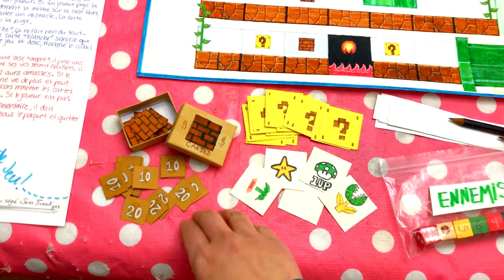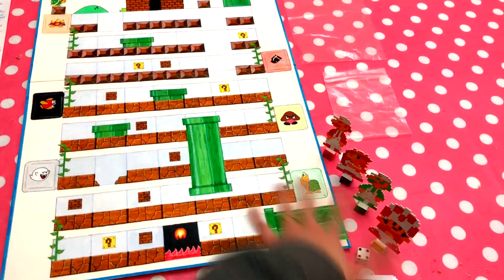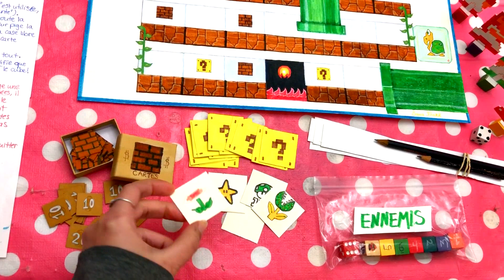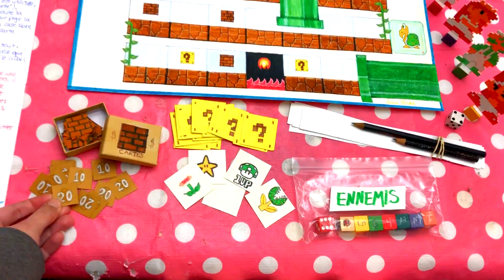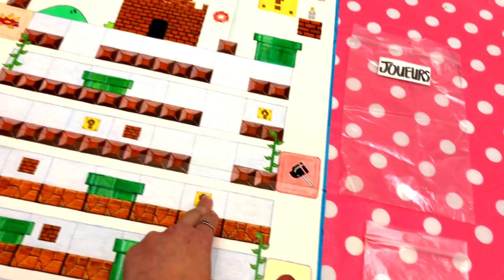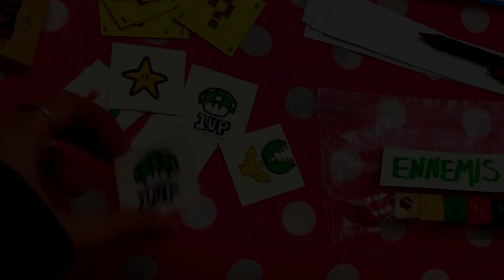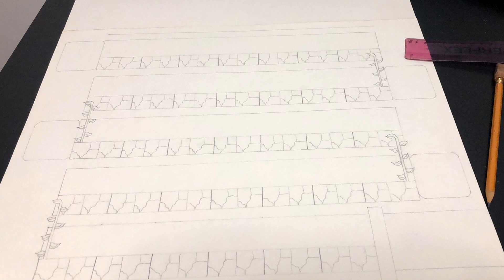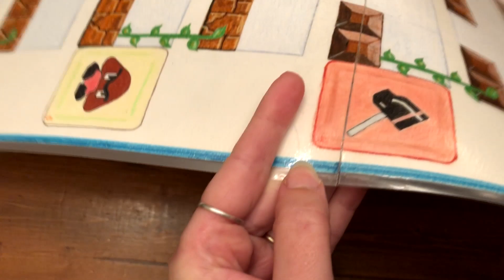SUPER MARIO (NES) - Jeu de société (vidéo-version 2019)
J'ai créé un jeu de société basé sur le jeu de la NES Super Mario Bros. Voici le jeu que j'ai créé :) (1ere video version 2019) Pour la version à jour, voir cette vidéo

Voulez-vous voir mes autres jeux créés?

**Ce jeu n'est pas mis en vente, je ne veux pas de claim de copyrights Thank you!